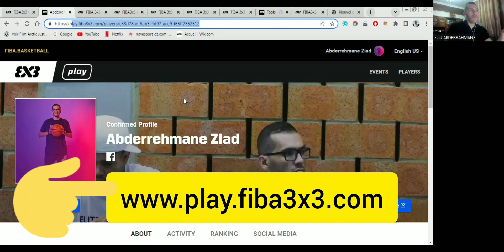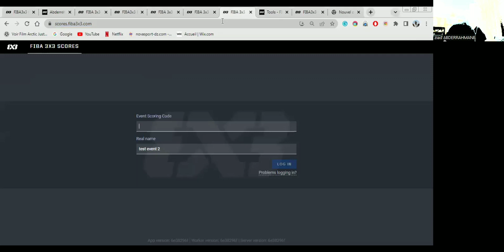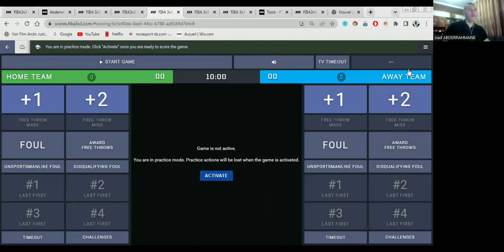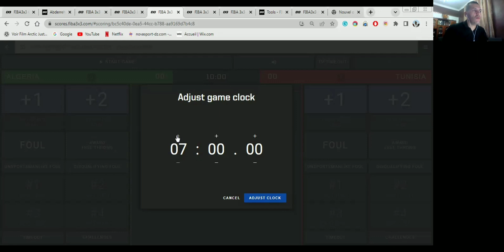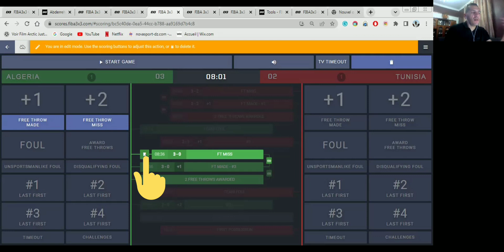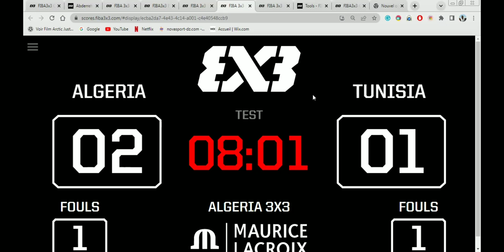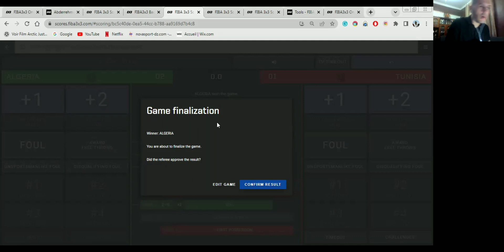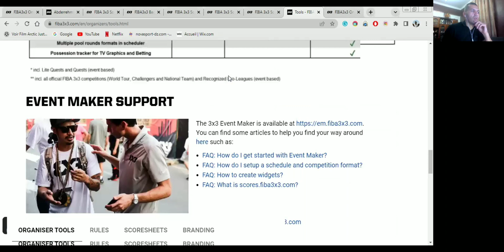الكابتن / زياد عبد الرحمان - كيف تصبح احصائي 3×3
دورة التنظيم والتدريب والتحكيم 3×3